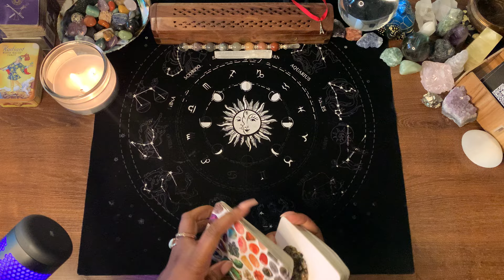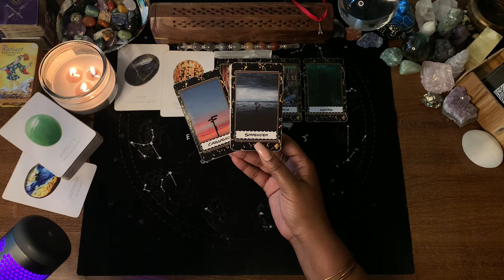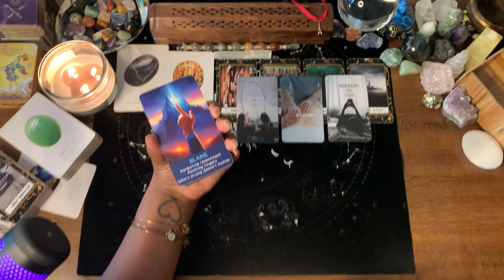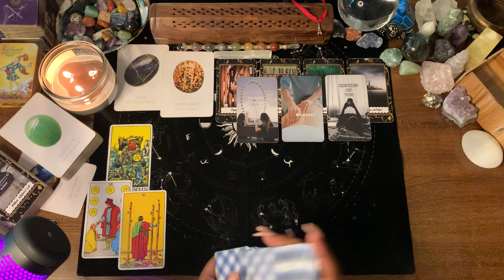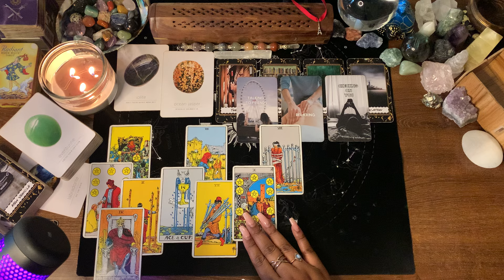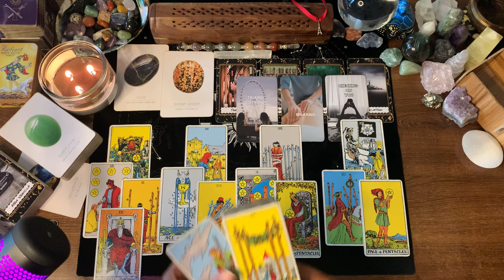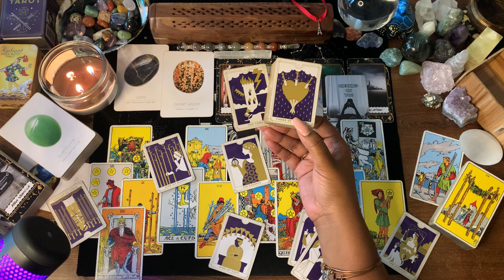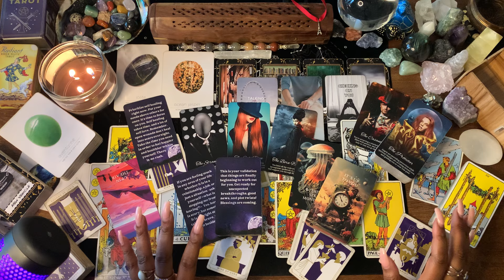GEMINI ♊️💨PLOT TWIST! Get Ready For A Positive Leap Forward! You Deserve It! ~ AUGUST 2024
WELCOME GEMINI ♊️💨

1. GEMINI ♊️💨 READING
2. General Reading - GO WITH WHAT YOU KNOW!!!
3. Timeless Reading - Energy Is Fluid